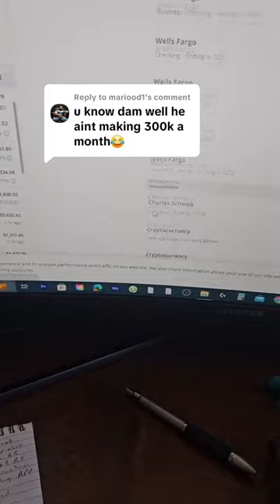No better time than now to start investing in your future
No better time than now to start investing in your future. If you're ready to start and interested in credit repair, business credit, funding to grow your business and coaching to teach you how to buy absentee businesses or real estate, link in bio and sign up for the be on boss class.. it's FREE, see you there...